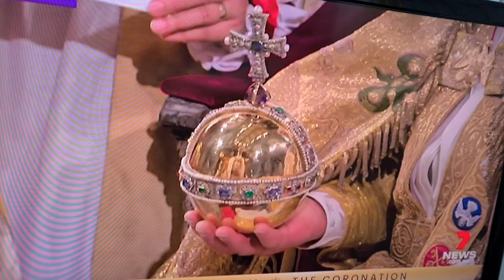The Coronation of King Charles III, God save the King.